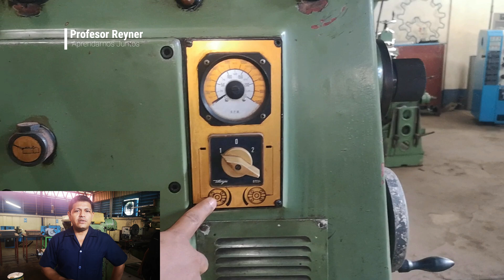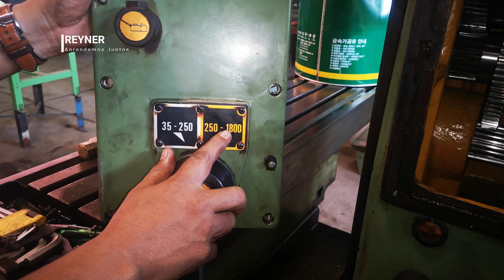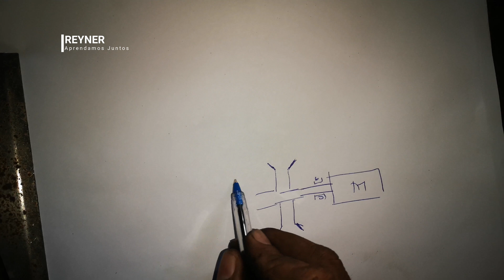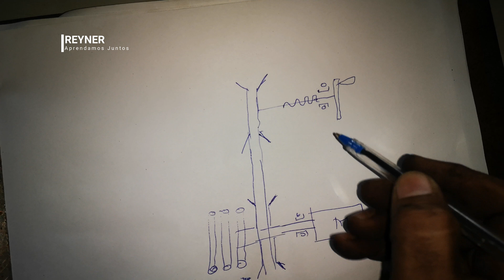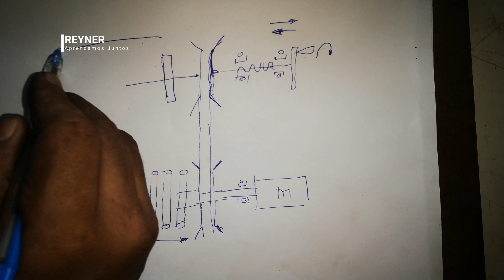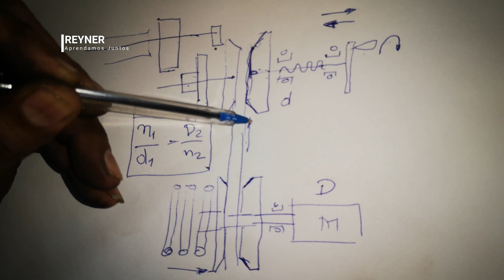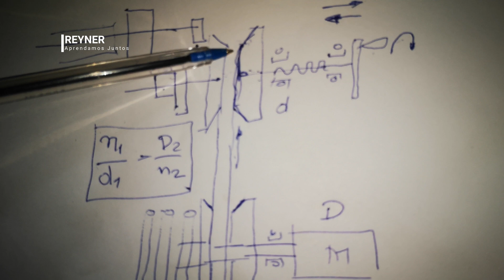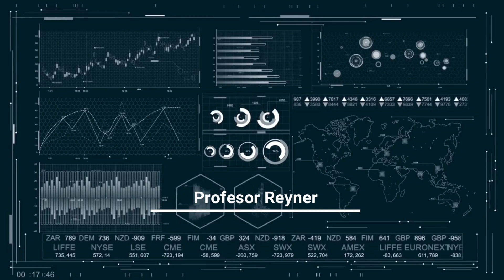Caja de Velocidades de Maquina Fresadora Lagun FU1250 mantenimiento industrial de equipos